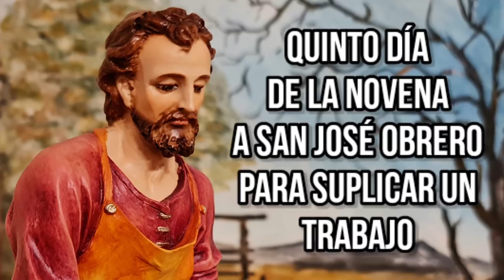Para suplicar un Trabajo | Día 5. Novena a san José Obrero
Día 5. Novena a San José Obrero para pedir trabajo

ORACIÓN INICIAL

Oh san José, mi protector y abogado, recurro a ti, para que me alcances la gracia, por la que me ves gemir y suplicar ante ti. Es verdad que los sufrimientos presentes y las amarguras sirven para reparar por mis pecados. Reconociéndome culpable, ¿deberé por esto perder la esperanza de ser ayudado por el Señor?

"¡Ah! ¡No!" – me responde tu gran devota santa Teresa – "Ciertamente no, oh pobres pecadores. Dirigíos en cualquier necesidad, por grave que sea, a la eficaz intercesión del Patriarca san José; id con verdadera fe a él y seréis ciertamente escuchados en vuestras peticiones".

Con tanta confianza, me presento, por tanto, ante Ti e imploro misericordia y piedad. Tu, en lo que puedas, oh san José, préstame socorro en mis tribulaciones. Suple mi falta y, poderoso como eres, haz que, obtenida por tu intercesión la gracia que imploro, pueda volver a tu altar para honrarte con mi reconocimiento.

Padrenuestro, Avemaría, Gloria.

No olvido, oh misericordioso san José, que ninguna persona en el mundo, por gran pecadora que sea, haya recurrido a ti, quedando defraudada en la fe y en la esperanza puestas en ti.

¡Cuántas gracias y favores has obtenido a los afligidos! Enfermos, oprimidos, calumniados, traicionados, abandonados, recurriendo a tu protección han sido escuchados. No permitas, oh gran santo, que yo sea el único, entre tantos, que quede privado de tu consuelo. Muéstrate bueno y generoso también hacia mí, y yo, dándote las gracias, exaltaré en ti la bondad y la misericordia del Señor.

Padrenuestro, Avemaría, Gloria.

ORACIÓN FINAL

Oh excelsa Cabeza de la Sagrada Familia, yo te venero profundamente y de corazón te invoco. A los afligidos, que te han rezado antes que yo, les concediste consuelo y paz, gracias y favores.

Dígnate por tanto consolar también mi alma dolorida, que no encuentra descanso en medio de las injusticias de las que está oprimida. Tu, oh sapientísimo santo, ves en Dios todas mis necesidades antes de que yo te las exponga con mi oración. Tu por tanto sabes muy bien cuán necesaria me es la gracia que te pido.

Ningún corazón humano me puede consolar; de ti espero ser consolado, oh glorioso santo. Si me concedes la gracia que con tanta insistencia yo pido, prometo difundir la devoción hacia ti, ayudar y apoyar las obras que, en tu nombre, surgen para alivio de tantos infelices y de los pobres moribundos. ¡Oh san José, consolador de los afligidos, ten piedad de mi dolor!

Se pide la gracia por la que se está orando la Novena.

Padrenuestro, Avemaría, Gloria.

CONSIDERACIÓN DEL DÍA QUINTO: san José patrono de los trabajadores.